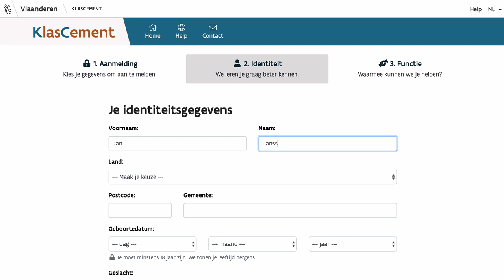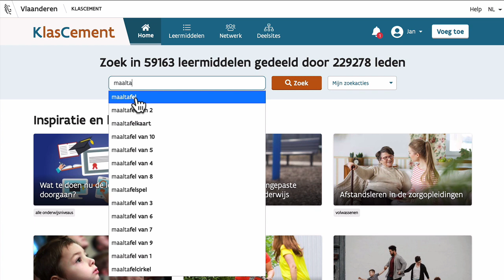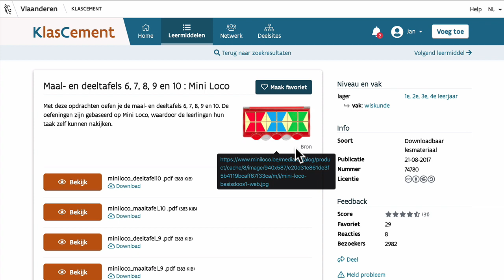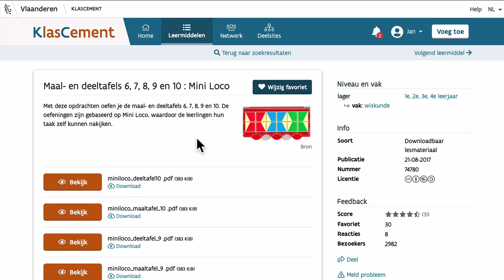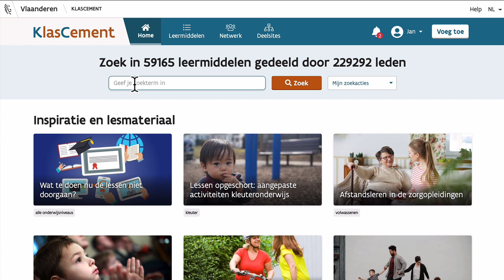KlasCement: gratis lesmateriaal en inspiratie. Ook voor ouders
Op zoek naar extra oefenstof voor je kind? Bij KlasCement zit je goed! Deze video demonstreert hoe je gericht op zoek gaat naar lesmateriaal.